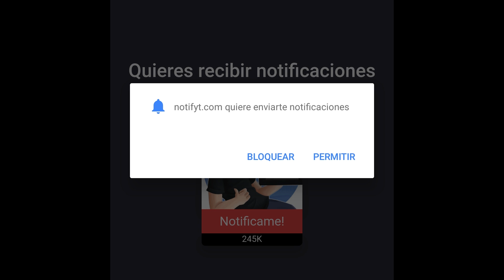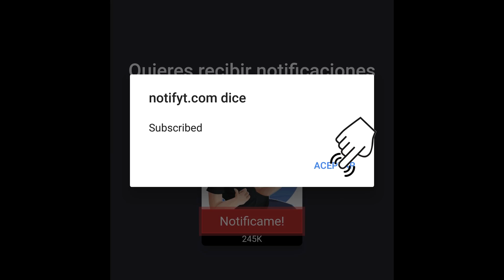EL MAPA DEL TESORO | MINECRAFT 1.13 | MrLokazo86